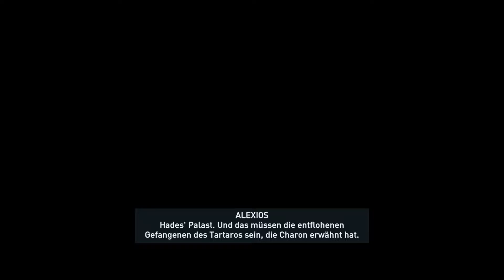Assasins Creed Odyseey (Lets Play) #135 / Ein alter Beknanter / Gameplay PC (Deutsch German)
Assasins Creed Odyseey Lets Play Gameplay PC Deutsch German
Lets Play Gameplay Assasins Creed Odyseey PC Deutsch German

Beschreibung:

Du wurdest von deiner Familie zum Tode verurteilt und begibst dich auf eine epische Reise, die vom Ausgestoßenen zum legendären griechischen Helden führt, um die Wahrheit über deine Vergangenheit zu erfahren.
Schlage deinen eigenen Pfad durch eine vom Krieg gezeichnete Welt, die von Göttern und Menschen geprägt wurde und in der die Berge ins Meer versinken. Triff bekannte Figuren des alten Griechenlands und erlebe den Wendepunkt der Geschichte, der die westliche Zivilisation geprägt hat.

Assassins Creed Odyssey stellt die Entscheidungen des Spielers in den Vordergrund und bietet Innovationen, die du noch nie zuvor in Assassins Creed gesehen hast. Hier kannst du der Held werden, der du schon immer sein wolltest und die Welt um dich herum verändern. Über die Beziehungen, die du mit den schillernden Charakteren aufbaust und den Entscheidungen, die du bei deiner Odyssee triffst, hast du dein Schicksal selbst in der Hand.
Passe deine Ausrüstung an und meistere neue Spezialfertigkeiten, um die Fähigkeiten deines Helden an deinen Spielstil anzupassen.
Kämpfe dich durch Griechenland und schlage intuitive Schlachten zu Lande und zur See, um zur wahren Legende zu werden.